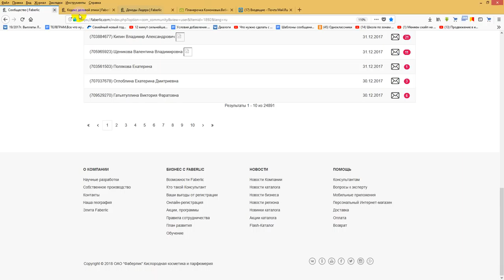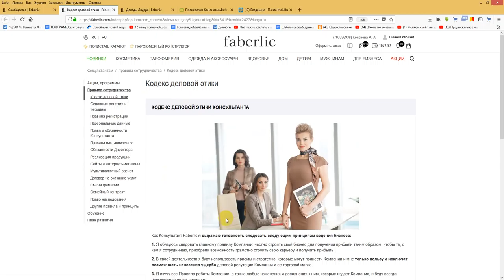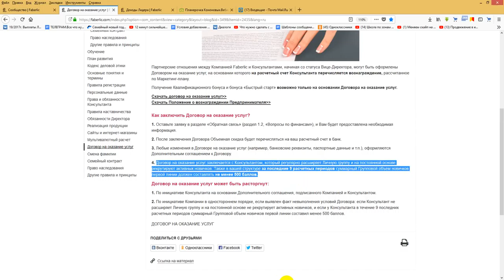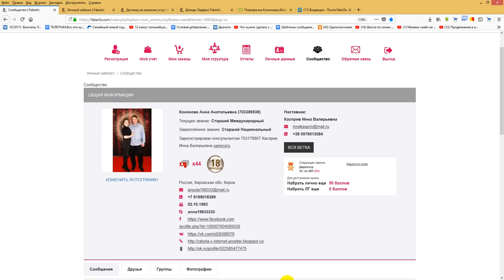ГОНК))))))))) Работа в интернете. Фаберлик Онлайн.